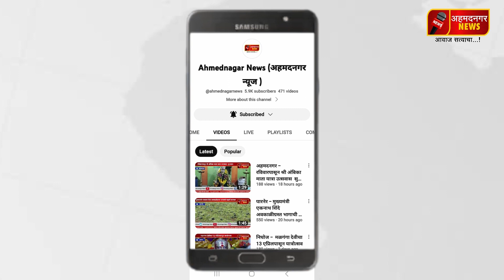अहमदनगर - शहरात कायदा सुव्यवस्थेचा प्रश्‍न गंभीर - माजी महापौर अभिषेक कळमकर